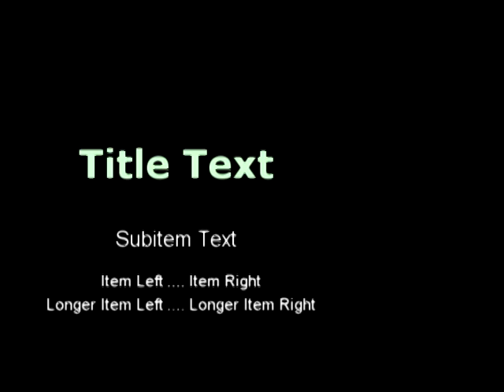My Crib in Triangle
Triangle's finest